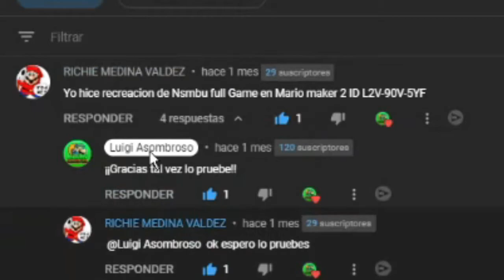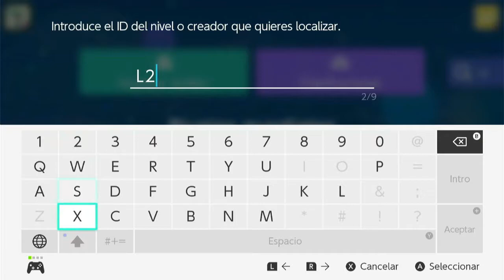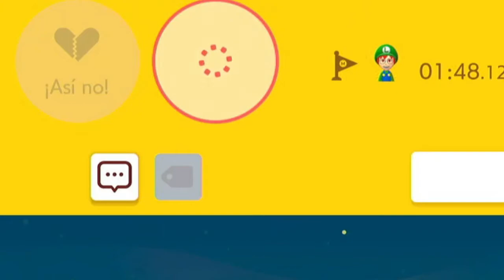Super Mario Maker 2 - Super Mundo - Jugando Super Mundo de Suscriptor - Luigi Asombroso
El día de hoy jugaremos el Super Mundo de un Suscriptor llamado RICHIE MEDINA VALDEZ.
ID:L2V-90V-5YF
Aviso:
Este video no esta tan bien editado. Mientras estaba arreglando la computadora, se perdieron los archivos de los efectos de sonido y los video memes. Otra cosa es que no tuve tanto tiempo para editar.
Unete a mi server de discord yaa
Mejores listas de reproduccion
¿Quieres ser un Luigi especial?
Ver mis videos
darles like
Este video se ah realizado con la supervisión de un adulto